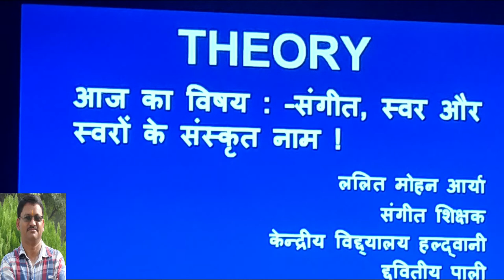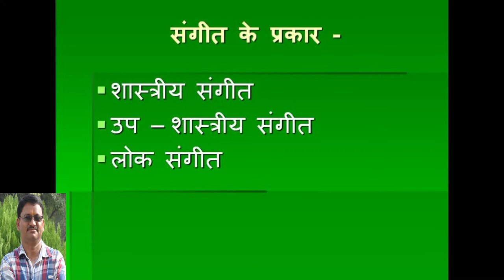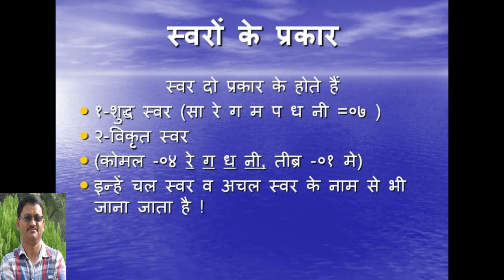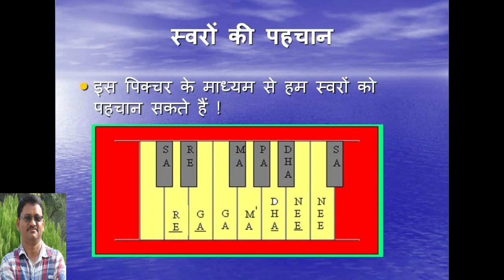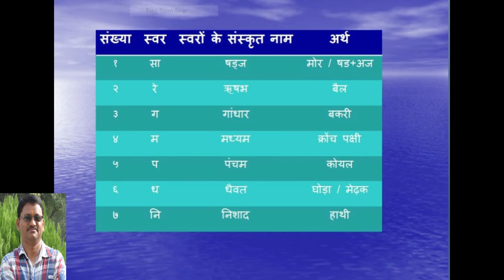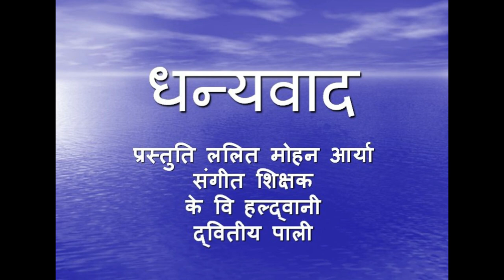संगीत क्या है ? II What is Music ? II Basic of music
यह अध्याय सभी विद्यार्थियों के लिये लाक डाउन के दौरान साधारण संसाधनों से बनाया गया है इसमें यदि कोई गलती हो तो क्षमा करें ! विद्यार्थी इसे अपने अभ्यास पुस्तिका में लिख लें ! यदि किसी विद्यार्थी के पास हारमोनियम या प्यानो हो तो वो अभ्याश संख्या पहली से अभ्याश आरम्भ करें लिंक नीचे दिया गया है ! यदि अभ्यास से सम्बंधित कोई जानकारी चाहिए वो मेरे दिए गए नंबर पर संपर्क कर सकते हैं ! 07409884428
follow the link below for more practice from beginning...